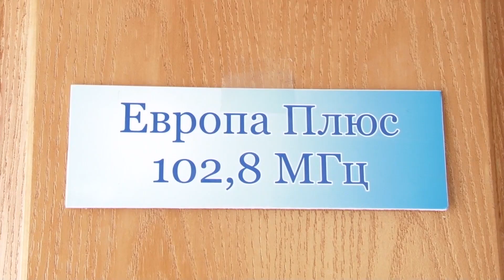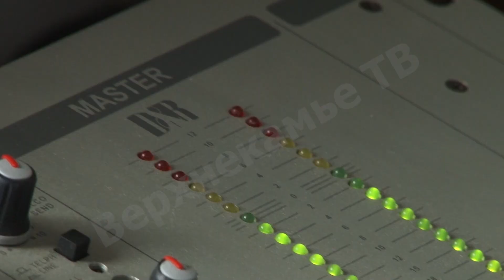Акция от Ситироллс в эфире радио "Европа Плюс"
Вкусный розыгрыш. В эфире радио "Европа плюс" дарят свежую пиццу или роллы. Уже двум счастливчикам оформили домой бесплатную доставку благодаря промоакции совместно с компанией "Сити роллс". Как получить в подарок вкусные роллы или пиццу расскажем далее.